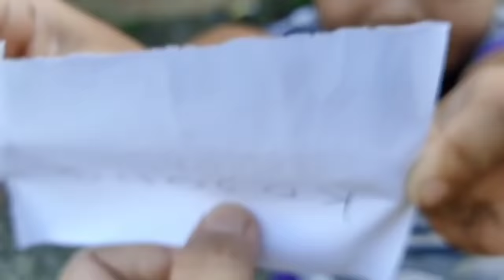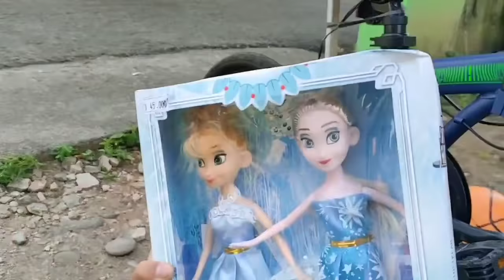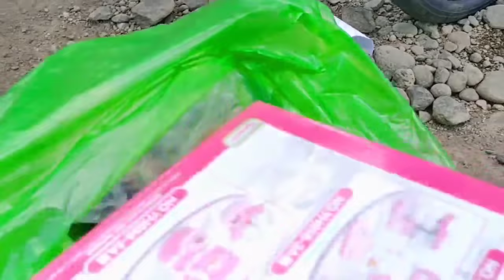Drama Penjual Balon 💞 Berhadiah Mainan Anak Perempuan 💞 Bayi Lucu Rafisqy Nangis Kejer Minta Balon 💞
Kali ini Riska dan incess mau main drama parodi lucu/ kids Pretend Play

Oh iya nich sebelum komentar, tonton dulu video nya sampai selesai!!! Biar komentar kamu gak masuk SPAM.

Tekan tombol loncengnya biar kamu gak ketinggalan video video terbaru kita.

Baby shark
Ice cream toys
Nursery Rhymes
Learn color
Kids Song
Color Song
Learn color with Balloons
Balloon song
Kinder Joy Surprise Egg
Main dokter dokteran
Drama Anak Lucu
Nangis kenceng
perosotan
Mandi bola
Playground
Kid toys
Unboxing toys
IMOO FROZEN
IMOO WATCH PHONE Z6 ASLI
Kids Diana Show
Like Nastya
Shfa
Boram Tube
Keysha Bermain Mengisi Air dalam balon

Konten kita berisi:
Mainan anak
Mainan anak-anak
Mainan anak murah
Mainan murah
Mainan anak perempuan baru
Unboxing mainan baru
Unboxing kinderjoy
Unboxing mainan
Berburu mainan
Hunting mainan
Borong mainan murah
Mainan masak masakan
Jualan es krim Paddle Pop
Jualan es krim bohongan
Mainan kasir kasiran
Anak lucu beli es krim
Balita lucu beli es krim
Icip-icip permen lollipop
Permen yupi
Permen unik
Drama parodi
Drama anak
Drama parodi anak lucu
Drama parodi lucu
Drama pendek
Kinderjoy
Surprise egg
Kid toys
Jadi Penjual Es Krim
Jadi penjual mainan
Riska jualan es krim
Lagu anak
Riska Vlog
Riska incess
Squishy
Homesale Squishy
Mainan gerobak es krim
Gerobak es krim mainan
Gerobak es krim dorong
Diwan
Beli ikan cupang
Main pancing-pancingan
Main jualan-jualan
Jualan jualan
Eskrim Paddle Pop
Beli es krim Paddle Pop
Menunggu Paman penjual es krim
Bunny hat
IMOO WATCH PHONE